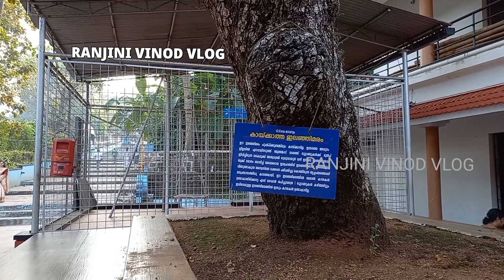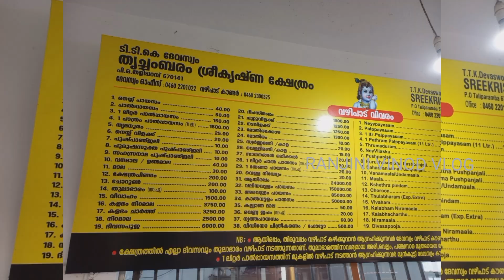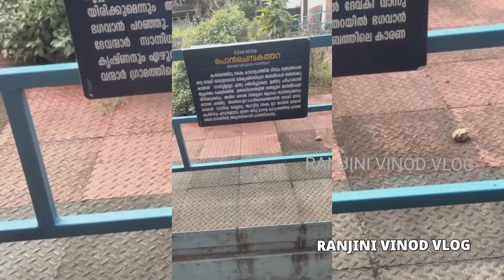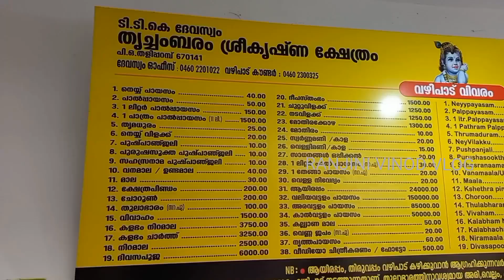Trichambaram Sreekrishna Temple|തൃച്ചംബരം ശ്രീകൃഷ്ണ ക്ഷേത്രം|Temple 114 |Vlog 314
Trichambaram Temple is a Krishna temple located at Taliparamba in the Kannur district of Kerala, South India. The main deity of the temple is Krishna after "Kamsavadham", sitting in Raudra posture (ferocious posture). This temple is also called North Guruvayoor, since it is located to the north of Guruvayoor Temple. The temple is managed by TTK Devaswom (Taliparamba, Thrichambaram, Kanjirangad Devasom) which is a major devaswom board administering around 15 temples in Kannur District of Kerala.